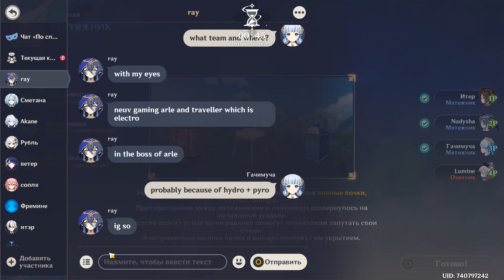Genshin Impact "По следам ветра: Стратегия"